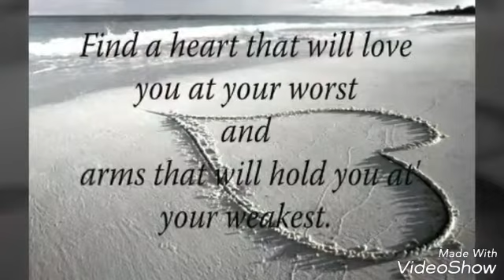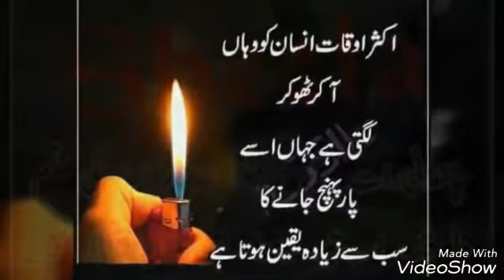♡♡||Aye Ishq Humein itna Tu Bata Anjam hamara kiya hoga||Munni Begum||Hit's songs||Pakistan ||Pk||♡♡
Singer : Munni Begum
Song : Love & Sad
Pakistan Zindabad